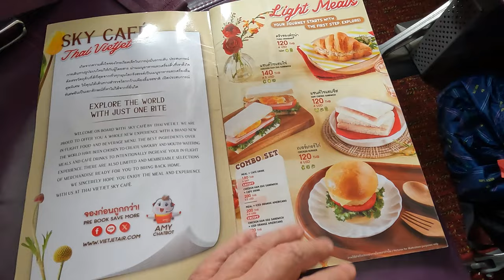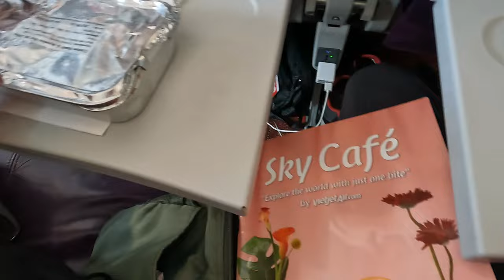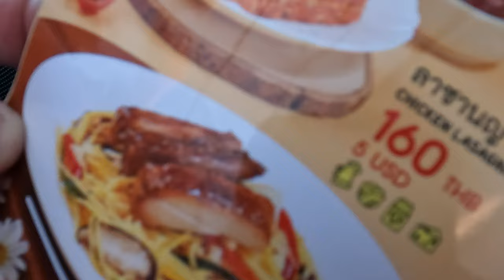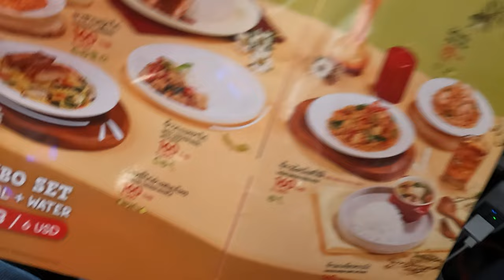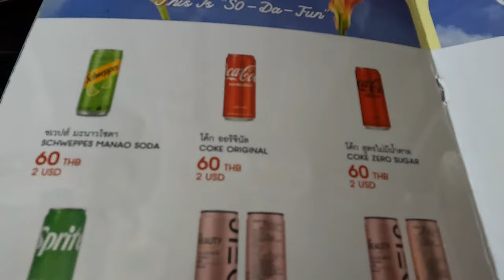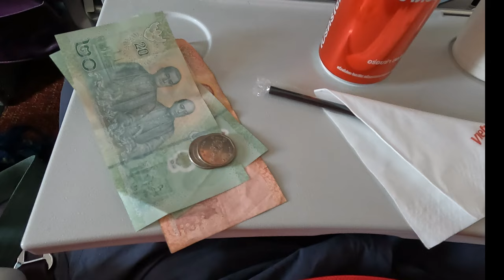タイ４日間の旅・夫婦合計１３５歳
華やかな大都会の賑わいと、厳かな仏教文化が息づき、古今の歴史と文化が見事に調和した都市、バンコク。1782年、ラーマ1世によってこの地へ遷都されて以来、タイの政治・経済・教育・文化の中心であり続け、近年ではさらに「東南アジアのハブ」と称される先進的な国際都市へと成長を遂げました。しかしバンコクの魅力は、そのようななかにあっても、そこかしこに人々の暮らしの息づかいを感じられるところにあります。モダンな高層ビル群や巨大なショッピングモールの足元には、屋台での買い物や食事を楽しみ、道すがらの小さな祠に手を合わせる人々の姿が見られます。もちろん美しく荘厳な王宮や仏教寺院の数々が密集する旧市街のラッタナコーシン島でも、ひとたび路地へ足を踏み入れれば、昔ながらの静かで素朴な庶民の生活が広がっています。王宮周辺は、チャオプラヤー川と運河に囲まれたラッタナコーシン島（コ・ラッタナコーシン）と呼ばれる旧市街で、バンコクの発祥の地。荘厳かつ華麗な王宮をはじめ、街のいたるところに由緒ある仏教寺院の黄金に輝く伽藍を見ることができます。国立博物館、大学、官庁、そして歴史的建造物などが集中していながらも、表通りから一歩入れば昔ながらの商店や屋台、民家が軒を連ね、人々の暮らしぶりやその活気がバンコクならではの風情をかもしだしています。安心の日系・当社基準デラックスクラス「ソラリア西鉄ホテルバンコク」に2連泊！
バンコクの老舗「サボイ」にてトラピックス35周年を記念した特別メニューをご用意♪（1日目夕食）
ディナークルーズでは夜景を眺めながら優雅な時間をお楽しみください♪（2日目夕食）